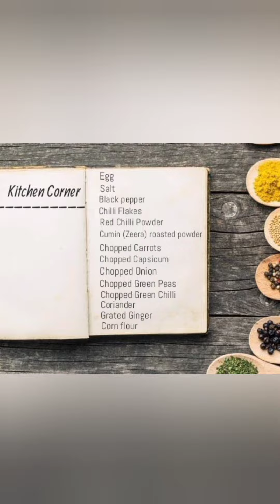veg omlet | easy recipe | kitchen corner..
Assalamu alaikum.